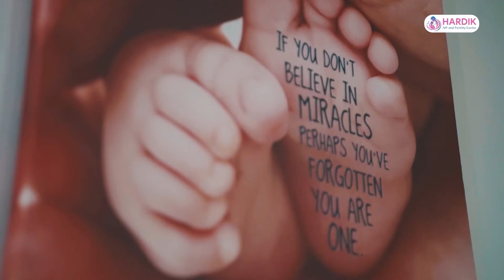न्यूरोड फुटपाथ विस्तारमा स्थानीयको अवरोधपछि के भन्छ काठमाडौं महानगर?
विज्ञापनका लागि
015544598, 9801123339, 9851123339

विज्ञापनका लागि
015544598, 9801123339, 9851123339